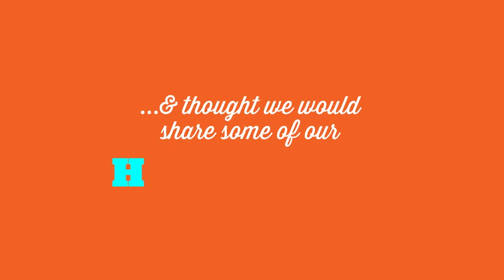Happy New Year Jan 2013